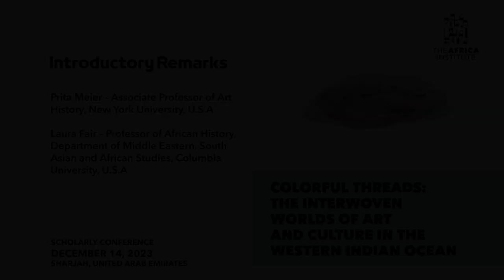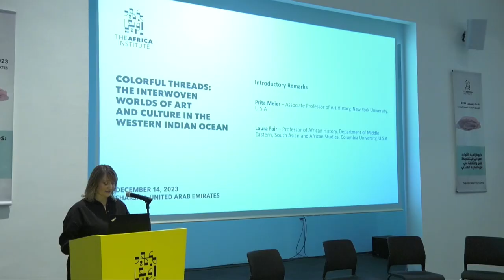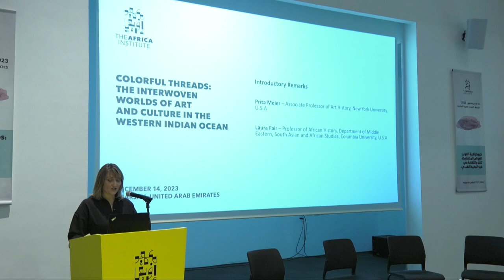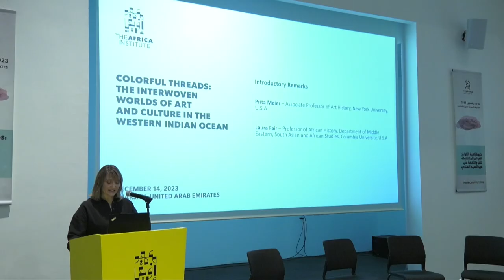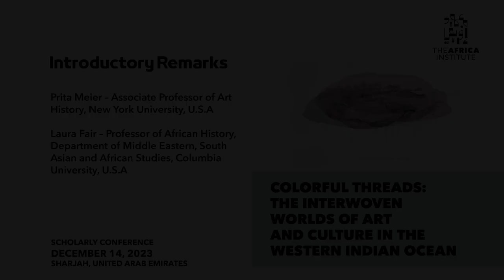Opening Remarks | Colorful Threads: Interwoven Worlds of Art and Culture in the Western Indian Ocean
The Africa Institute hosts the third symposium as part of its four-part series dedicated to Africa’s Indian Ocean rim, titled “Colorful Threads: The Interwoven Worlds of Art and Culture in the Western Indian Ocean.” The symposium, held from 14-16 December 2023 in Sharjah, UAE, explored diverse facets, from feminism and cinema to artmaking, echoing the dynamic complexities of the Indian Ocean rim.

This four-part series falls under the theme, “Thinking the Archipelago: Africa’s Indian Ocean Islands,” which is part of The Africa Institute’s year-round initiative, “Country-Focused Season,” dedicated to developing and supporting original scholarship and programming that expands understanding of African and African diaspora studies among the academic community and the broader public.

Organized by The Africa Institute in collaboration with leading scholars Jeremy Prestholdt, Professor of History at the University of California, San Diego; Rogaia Mustafa Abusharaf, Professor of Anthropology at Georgetown University in Qatar; and Uday Chandra, Assistant Professor of Government at Georgetown University in Qatar.

Opening Remarks by co-organizers of the symposium:

- Prita Meier, Associate Professor of Art History, New York University

- Laura Fair, Professor of African History in the Department of Middle Eastern, South Asian, and African Studies, Columbia University